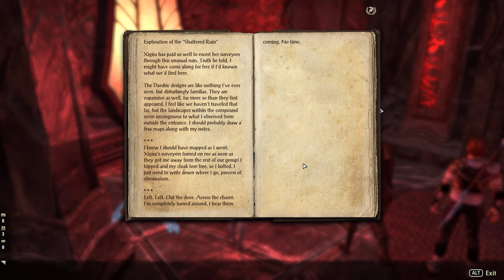Mirri Companion (TESO Blackwood)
TESO new chapter Blackwood, Completing the quest for Mirri & getting her as a companion (:

"A deal made with the Prince of Destruction comes due in The Elder Scrolls Online: Blackwood, part of the Gates of Oblivion adventure. Explore Imperial cities and murky bogs, uncover Mehrunes Dagon's sinister plot, and never adventure alone with the new Companions System"

Blackwood for the elder scrolls online, gates of oblivion main quest storyline and new chapter for the elder scrolls online. companion system,  Pc gameplay/playthrough of the elder scrolls online blackwood gates of oblivion chapter, gameplay, playthrough, walkthrough, lets play the elder scrolls online blackwood.